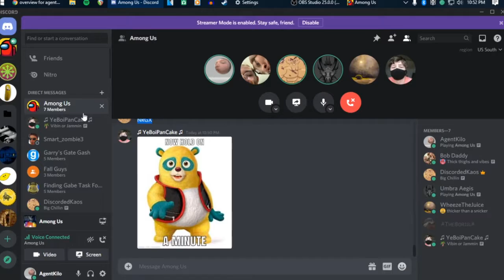Destroying Friendships in Among Us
Among us is a fun party game that teaches you to trust absolutely no one. And we played it for the third time.

People in this video:
Chase/WheezeTheJuice (White)
Callieanne/BobDaddy (Brown)
Nolan/PanCake (Pink)
Jeremiah/Discord (Green)
Nathaniel/UmbraAegis (Black)
Gabe/Boris (Red)
And of course Me/Kienan/tonyhawkpr/Gobblegut (Orange)